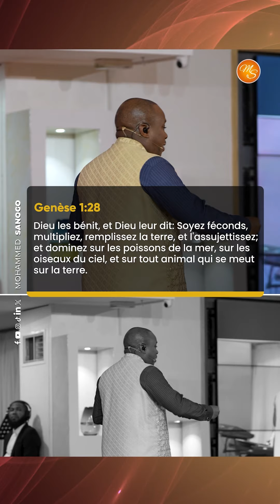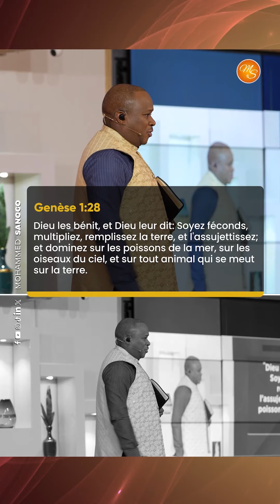LA CLÉ POUR SURMONTER TES PROBLÈMES - PASTEUR MOHAMMED SANOGO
𝐽𝑢𝑠𝑞𝑢'𝑎̀ 𝑞𝑢𝑎𝑛𝑑 𝑣𝑎𝑠-𝑡𝑢 𝑙𝑎𝑖𝑠𝑠𝑒𝑟 𝑙𝑒𝑠 𝑐𝑖𝑟𝑐𝑜𝑛𝑠𝑡𝑎𝑛𝑐𝑒𝑠 𝑑𝑒 𝑙𝑎 𝑣𝑖𝑒 𝑝𝑟𝑒𝑛𝑑𝑟𝑒 𝑙𝑒 𝑑𝑒𝑠𝑠𝑢𝑠 𝑠𝑢𝑟 𝑡𝑜𝑖 ? 𝑃𝑒𝑛𝑑𝑎𝑛𝑡 𝑐𝑜𝑚𝑏𝑖𝑒𝑛 𝑑𝑒 𝑡𝑒𝑚𝑝𝑠 𝑒𝑛𝑐𝑜𝑟𝑒 𝑙𝑒𝑠 𝑠𝑜𝑟𝑐𝑖𝑒𝑟𝑠 𝑜𝑢 𝑙𝑒𝑠 𝑑𝑒́𝑚𝑜𝑛𝑠 𝑣𝑜𝑛𝑡-𝑖𝑙𝑠 𝑝𝑒𝑟𝑡𝑢𝑟𝑏𝑒𝑟 𝑡𝑎 𝑣𝑖𝑒 ?

𝐕𝐨𝐢𝐜𝐢 𝐥𝐚 𝐜𝐥𝐞́ 𝐩𝐨𝐮𝐫 𝐃𝐎𝐌𝐈𝐍𝐄𝐑 𝐥𝐞𝐬 𝐬𝐢𝐭𝐮𝐚𝐭𝐢𝐨𝐧𝐬 !